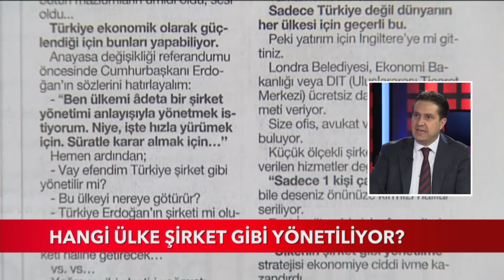Hangi ülke şirket gibi yönetiliyor? 07.09.2017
Hangi ülke şirket gibi yönetiliyor?
Batuhan Yaşar
Aslında Türkiye’nin neden hedef tahtasına konulduğunu şimdi daha iyi anlıyoruz...
FETÖ, PKK, DHKP-C hatta DEAŞ'ın Türkiye’ye karşı niye desteklendiğini görebiliyoruz...
Türkiye’nin istikrarsızlaştırılma arzularının sebepleri ortaya çıkıyor..
- “Çünkü Sykes-Picot ile kendisine çizilen çerçevenin çok ötesine geçti...”
Bölgesel siyaset, ekonomi ve savunma alanlarında bağımsızlık ve bağlantısızlık yönünde ciddi ve kararlı adımlar attı.
Devam edeceğini de korkmadan deklare ediyor.
Myanmar’daki katliam için sesini kim yükseltti?
Müslümanlar için kim devreye girdi?
Cumhurbaşkanı Erdoğan’ın Myanmar lideri Çi’yi araması çok değerliydi…
Yardımlar için ilk adım da atılmış oldu.
Cumhurbaşkanının eşi Emine Hanım, yardımları organize etmek için TİKA ile birlikte Bangladeş’e gitti...
Bugün de Dışişleri Bakanı gidiyor.
Sadece Myanmar değil... Dünyanın neresinde olursa olsun Türkiye bütün mazlumların ümidi oldu, sesi oldu...
Türkiye ekonomik olarak güçlendiği için bunları yapabiliyor.
Anayasa değişikliği referandumu öncesinde Cumhurbaşkanı Erdoğan’ın sözlerini hatırlayalım:
- “Ben ülkemi âdeta bir şirket yönetimi anlayışıyla yönetmek istiyorum. Niye, işte hızla yürümek için. Süratle karar almak için…’’
Hemen ardından;
- Vay efendim Türkiye şirket gibi yönetilir mi?
- Bu ülkeyi nereye götürür?
- Türkiye Erdoğan’ın şirketi mi oluyor?
- Evet çıkarsa Erdoğan ülkeyi şirketi hâline getirecek…
vs. vs…
Yağmur gibi eleştiri yağmıştı.

O ÜLKE İNGİLTERE…
İşte Cumhurbaşkanı Erdoğan’ın “ülkeyi şirket gibi yönetmek” sözleri Brexit sonrası İngiltere’de uygulamaya koyuldu...
Benim de 4 yıl yaşadığım için iyi bildiğim Londra’da bugün sokak anketi yapsanız, AB’den ayrılalım oranının yüzde 60’lara ulaştığını görebilirsiniz…
İngilizler en çok da İngiliz Kemal’in torunu AB’yi bölen Boris Johnson’ın bütün ülkeyi dolaşan otobüsünü unutamıyor:
- “Her gün 250 bin sterlini Avrupa Birliği’ne veriyoruz. Bu para bizde kalsa daha iyi hastanelerimiz olmaz mıydı?”
İngilizler çok mutlu...
AB’nin köhnemiş hukuku ve prosedürlerinden kurtuldukları için mutlu.
Yeniden pratik, basit ve hızlı İngiliz hukuk sistemine dönülmesinden mutlu.
Büyük Britanya önce Hindistan’la ardından da Japonya ile serbest ticaret anlaşması yaptı.
Sırada ABD, Rusya ve Güney Afrika var...
Göçmen konusunu AB’den bağımsız bir şekilde yeniden regüle edecek...
Şöyle bir örnek verelim; İngiltere’ye yerleşen Polonyalıların sayısı 1 milyonu aştı.
Ana ekonomik parametreleri Brexit sonrası hızla düzelmeye başladı.
İngiltere’ye yabancı sermaye ve yatırımcı yağıyor. Emlak piyasası hiç olmadığı kadar hareketli.
Peki bunu nasıl başardılar?
Ülkeyi şirket gibi yönetmeye başlayarak.
İngiliz Büyükelçilikleri ve Konsoloslukları âdeta şirket şubelerine dönüştürüldü.
İstanbul Konsolosluklarında sadece yatırımcı bulmak ve İngiliz şirketlerinin mallarının pazarlanması için kaç kişi çalışıyor dersiniz?
20 kişi. Evet yanlış duymadınız en iyiler arasından seçilmiş tam 20 kişi çalışıyor...
Mesela İngiltere’de çanta işiyle uğraşan bir yatırımcısınız. Türkiye’ye geldiğinizde size bu 20 kişiden biri tahsis ediliyor.
Bursa, Trabzon, İzmir, Adana neresi varsa birlikte gidiyorsunuz.
Mallarınızın pazarlanmasında size yol gösteriyor, pazar buluyorlar.
Tamamen ücretsiz olarak hem de.
Sadece Türkiye değil dünyanın her ülkesi için geçerli bu.
Peki yatırım için İngiltere’ye mi gittiniz.
Londra Belediyesi, Ekonomi Bakanlığı veya DIT (Uluslararası Ticaret Merkezi) ücretsiz danışmanlık hizmeti veriyor.
Size ofis, avukat ve muhasebeci buluyor.
Küçük ölçekli şirket bile olsanız verilen hizmetler değişmiyor.
“Sadece 1 kişi çalıştıracağım” bile deseniz önünüze kırmızı halılar seriliyor.
Evet İngiltere’de işler fena gitmiyor...
“Ülkenin şirket gibi yönetilme” stratejisi ekonomiye ciddi ivme kazandırdı.
“Tamam da Türkiye’de durum nasıl peki? dediğinizi duyar gibiyim.
Aslında benzer bir uygulama bizde de mevcut.
Turquality adı altında doğrudan yabancı yatırımlara her türlü destek veriliyor.
Biraz prosedürü uzun. Biraz da çok büyük ölçekli şirketlere yönelik.
Biz de İngilizler gibi büyük, orta küçük şirket ayrımı yapmamalıyız.
Türkiye ihracat pazarlarını çeşitlendirdi. Sadece Uzak Doğu ayağımız biraz zayıf. O bölgede ticari partnere ihtiyacımız var...
Mesela Vietnam…
İnanılmaz büyüyorlar. Çok sağlam altyapı kurdular...
Başbakan Yıldırım iyi ki gitti... Çok da doğru yaptı...
Ne oldu şimdi İngiltere, Kraliçe Elizabeth veya Başbakan May’in şirketine mi dönüştü?
Dönüştüyse bile iyi olmadı mı?
Bilmeden etmeden her şeyi eleştirenlere:
“J.P Morgan’ın internet sitesine girin ve Büyük Britanya’nın temel ekonomik parametrelerine bakın…”